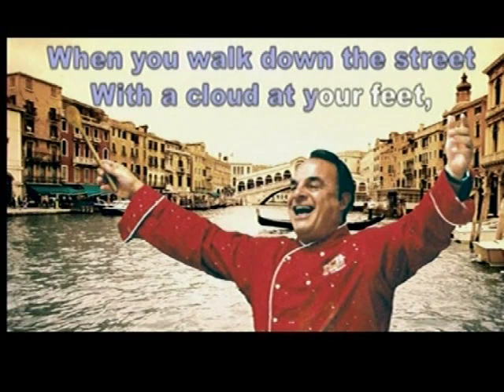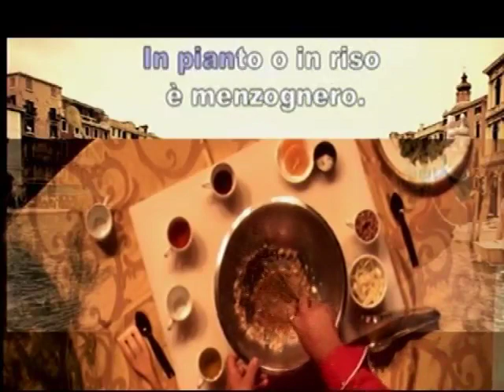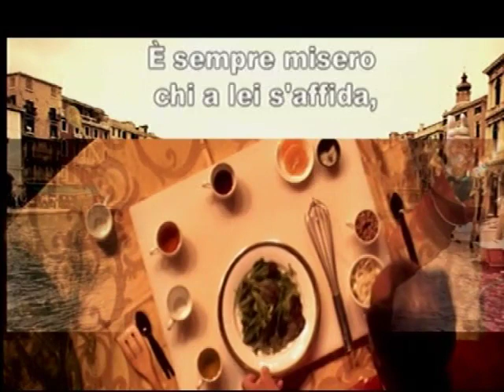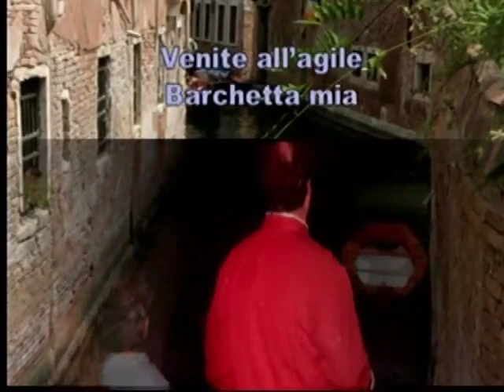The SingingChef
Sing & cook Italian at the VIP room casino ..